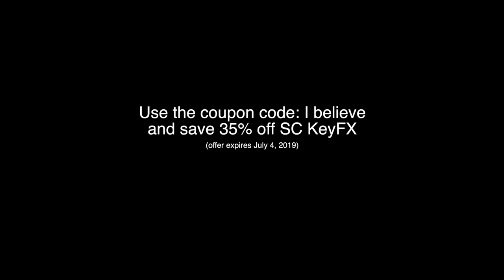Every clip can use a little sharpening — scKey Sharpen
scKey Sharpen is part of the SC KeyFX set of effects for Final Cut Pro X created to enhance and/or manipulate video quickly and easily. Sharpening does an outstanding job of clarifying video.

What makes scKey Sharpen "special" is that it *rarely* requires the use of masking, making it the easiest effect (of the SC KeyFX set) you can use to improve your video. The settings for the sharpening are preset for the best appearance — just "dial" in the mix and if you like, set a blend mode for the effect. This video highlights Color Burn, Soft Light and Overlay. Others can be used for more "extreme" effect.

scKey Sharpen is also intended to be used with scKey Fill (not shown in this video). scKey Fill is another simple, easy to use effect used for all kinds of color correction, coloring, whatever you like (generally for use with Color Masking). These effects are like Photoshop for video. I've used effects from SC KeyFX in every video I've produced since they were created in 2016. I only go into the color board when I'm solving a problem for other users... which they woudn't be having if they were using these effects instead.

I could use your help promoting this product. A link on your site would be most helpful and I thank you in advance!